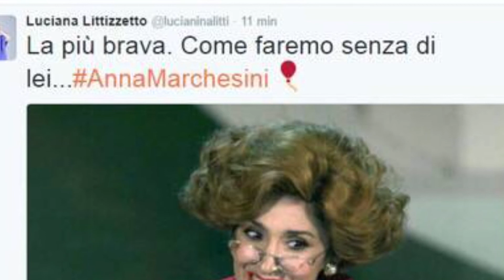Anna Marchesini Fabio Fazio